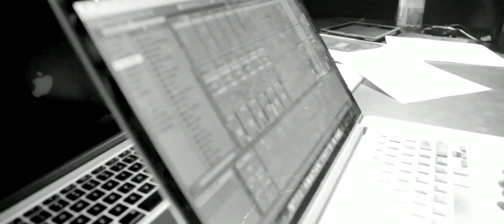AR Rahman playing without music instrument - 1080p HD | Intel Curie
ThalaivARR even tried his hands on the Intel Curie, a tiny hardware unit for wearable devices. It can be paired with multiple wearbles like the smartwatch, smartphones, smartshoes and even drones, among other things. Watch A R Rahman use Intel curie to transform his delicate fingertips into music device. This is a great example of how technology can be meshed with genius to produce something this great!